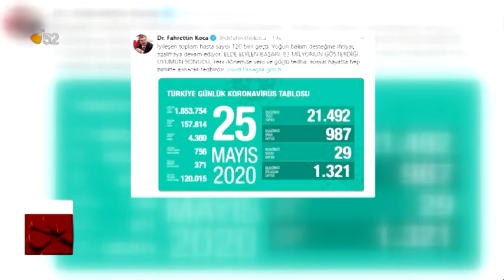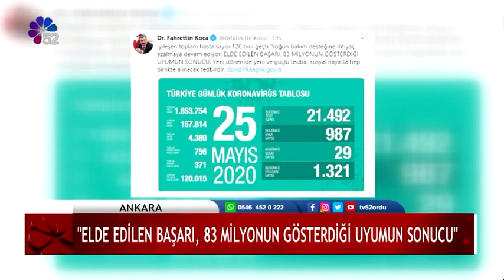26/05/2020 ANA HABER